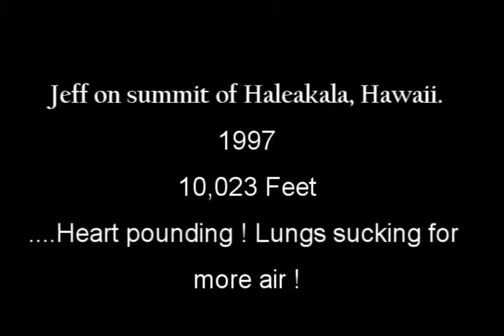Jeff Haleakala, Hawaii '97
Me on the top of Haleakala, Hawaii. I had only been married 48 hours and I was climbing! Poor wife of mine.